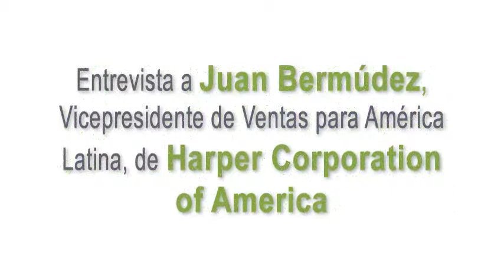Flexo 2014 - Entrevista a Juan Bérmudez de Harper Corporation of America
El Empaque+Conversión entrevistó al Vicepresidente de Ventas para América Latina de Harper Corporation of America, Juan Bermúdez, en el marco del Seminario Internacional sobre las Innovaciones en Flexografía - Flexo 2014- que se celebró en junio en Bogotá.